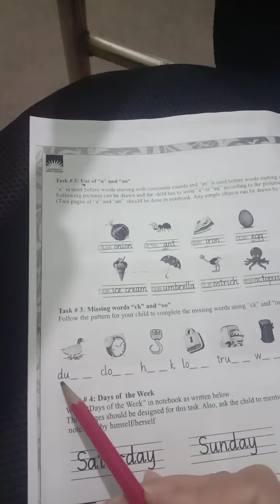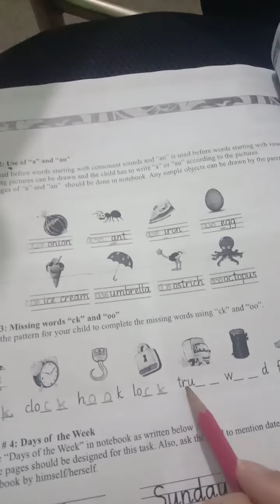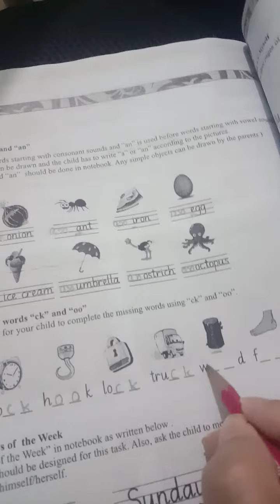Summer Task Class Prep Lecture #2